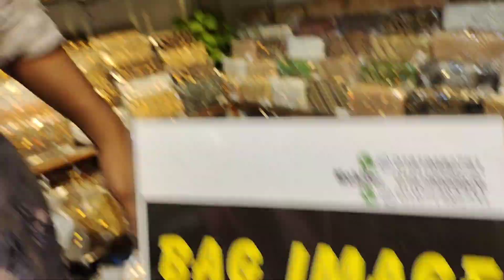ইন্ডিয়ান জয়পুরি লেডিস ব্যাগ/Indian Joypuri Ladies Bag price in BD